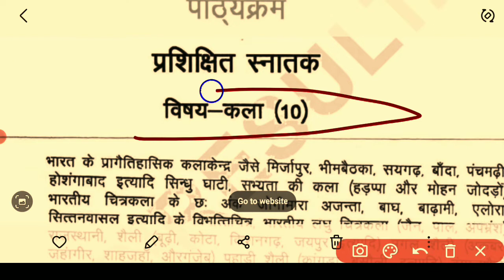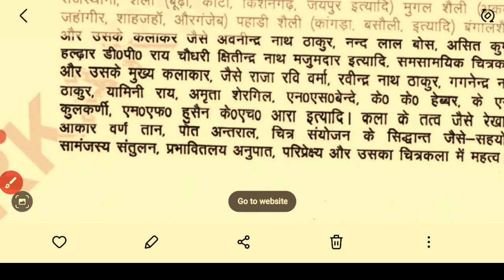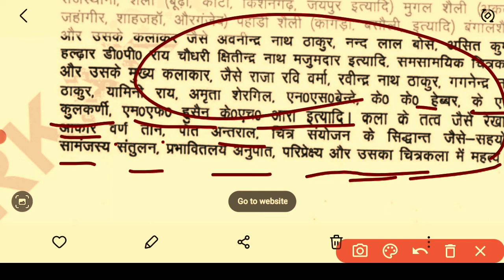प्रशिक्षित स्नातक कला पाठ्यक्रम 2022 | TGT Art syllabus 2022 | up tgt pgt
प्रशिक्षित स्नातक कला पाठ्यक्रम 2022 | TGT Art syllabus 2022 | art syllabus2022 tgt 2022 | up tgt pgt

Study material for Hindi subjects and other competitive exams will be available on our YouTube channel.

VEDIO TAGS

Up tgt pgt me kitne question puchha jata hai
Tgt hindi ka syllabus kya hai
Pgt vacancy 2022
Hindi subjects 2022 tgt pgt exams
Tgt pgt exams 2022 hindi
Tgt vacancy details in hindi

tgtpgthindi , netjrfhindi , pgthindi , tethindi , supertethindi , supertet2022 , ctet2022 , 2022ctet

प्रशिक्षितस्नातककलापाठ्यक्रम2022 ,TGTArtsyllabus2022  , Artsyllabustgt2022 , uptgtpgt